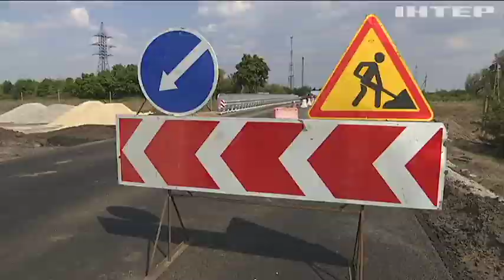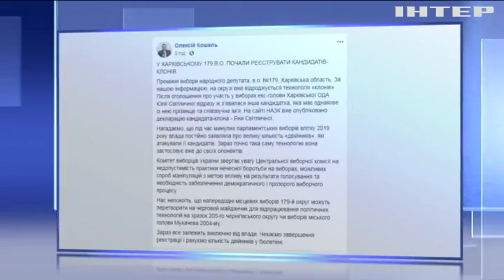На Харківщині у 179 окрузі з'явився клон кандидатки Юлії Світличної